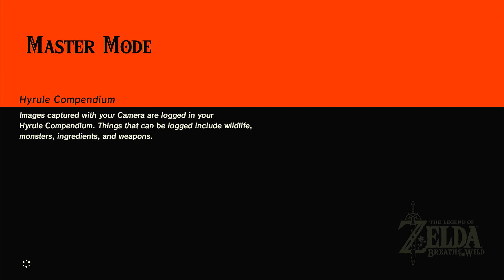Your Guess Is As Good As Mine // Zelda Breath Of The Wild Master Mode Episode 65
I'll be playing this until Zelda Tears Of The Kingdom Drops In A Few Weeks!!

Is it just me, or is Zelda BOTW the best game in the world right now?!